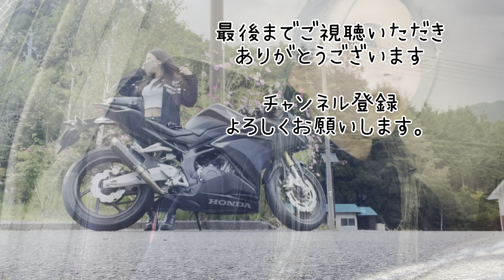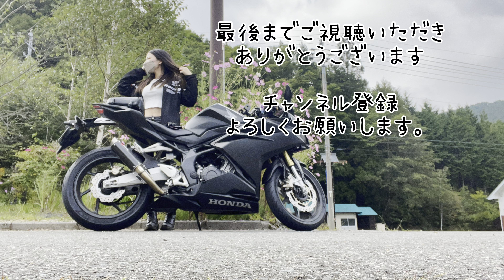初心者🔰大型トラック女子 少し慣れてきたからお話ししてみた。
こんばんは。
今回は大型トラック5日目の雑談です。
ぎこちない運転ですが最後まで見て頂けると嬉しいです。
※今回もピンマイク無しなので聞き取りづらかったらすみません💦
※毎回すっぴんメガネですみません🥸

愛車